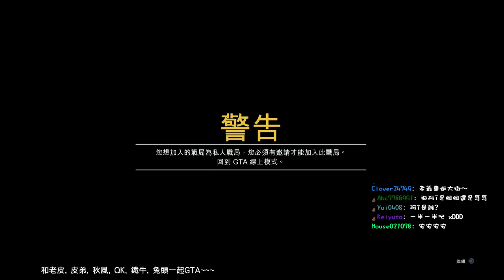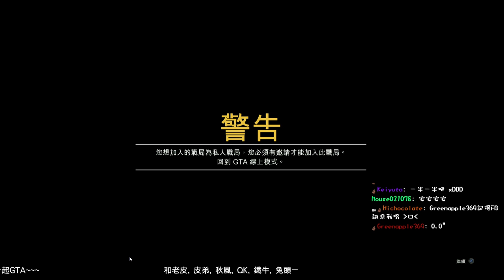12/4 巧巧車手 - GTA之夜~ with 秋風, 老皮, 皮弟 - 9 / 11